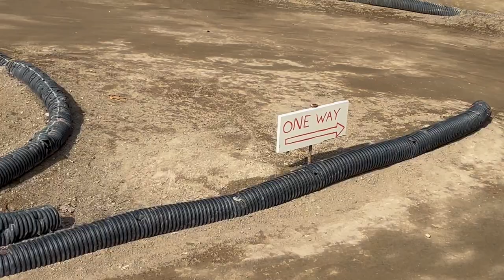Traxxas SLASH 4X4 only1rc ( Family RC